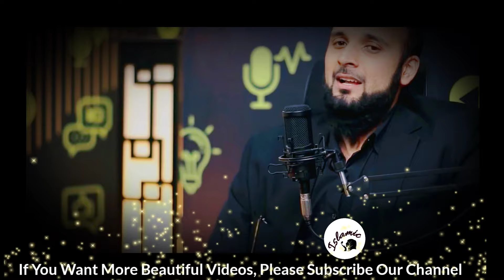Biwi ki Baat Sunna hii nahi | Responsibility Of Husband | Muhammad Ali Latest Bayan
Biwi ki Baat ko Ahmiyat na dena
Responsibilty of husband
Husband Wife Communication Problem
Relationship Issues
Joint Family system conflict
Ressolve Family Issues
Speaker-Muhammad Ali